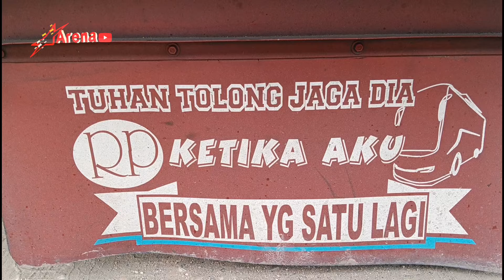ALS nopin 394 part- 3 gas to surabaya,,,,⁉️